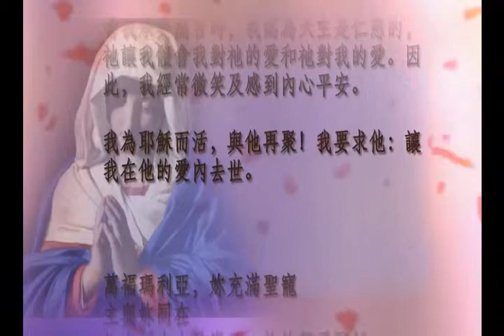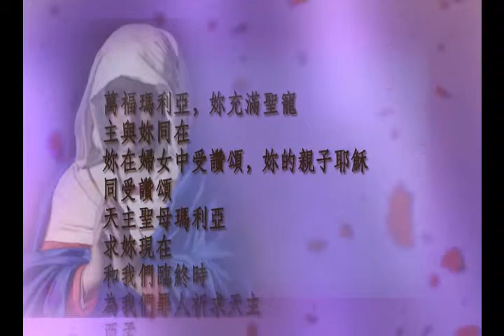聖母 媽媽你好 Hi MARY (26-4-2013)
4月26日
永助之母轉移至羅馬聖雅風堂（意大利）

瑪利亞，願我的心純白如同百合

榮福童貞瑪利亞，溫柔的母親，為了耶穌，救世主將我的心變成紫羅蘭及純白如同百合。為了天主，我的母親將我整個人變得純潔和謙虛。

當我承受痛苦時，我認為天主是仁慈的，祂讓我體會我對祂的愛和祂對我的愛。因此，我經常微笑及感到內心平安。

我為耶穌而活，與他再聚！我要求他：讓我在他的愛內去世。

萬福瑪利亞，妳充滿聖寵
主與妳同在
妳在婦女中受讚頌，妳的親子耶穌
同受讚頌
天主聖母瑪利亞
求妳現在
和我們臨終時
為我們罪人祈求天主
亞孟